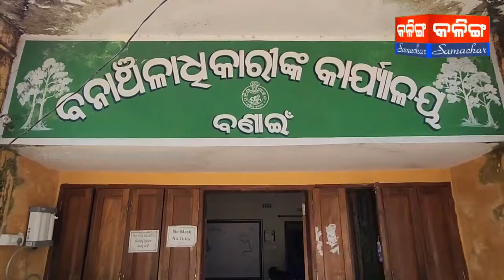2 ଟିକିଆ ଦନ୍ତା ହାତୀ ର ଉତ୍ପାତ, ଧାନ ଫସଲ ନଷ୍ଟ ।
2 ଟିକିଆ ଦନ୍ତା ହାତୀ ର ଉତ୍ପାତ, ଧାନ ଫସଲ ନଷ୍ଟ ।